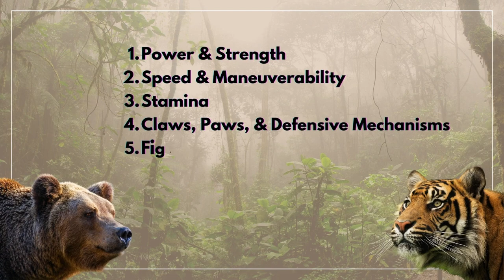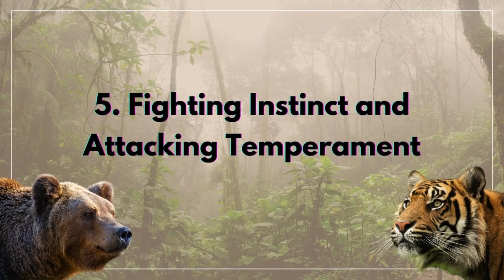Tiger vs Grizzly Bear - Which one is the Strongest?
Tiger vs Grizzly Bear Who Would Win?
Grizzly bears and the Siberian tigers are the most ferocious wild animals ever. Grizzly Bears are the top predator in the North American wild while the Siberian Tiger is native to the remote forests of Siberia.
Being native to different geographic locations, it is not possible for the Grizzly bear and tiger to confront each other in the wild.
In this video, We will analyze the strengths of each of these beasts and compare them in different scenarios.
Through facts, conjectures, and assumptions, we will try to deduce the winner if there was a fight between them.

0:00 - Intro
0:28 - Comparison of Strengths
0:46 - Power and Strength
1:58 - Speed and Maneuverability
2:31 - Stamina
3:09 - Claws, Paws, and Defensive Mechanisms
4:02 - Fighting Instinct and Attacking Temperament
4:36 - Senses and Detection Mechanism
5:01 - Who Would Win?

Kidz Feed : Infotainment at its Best